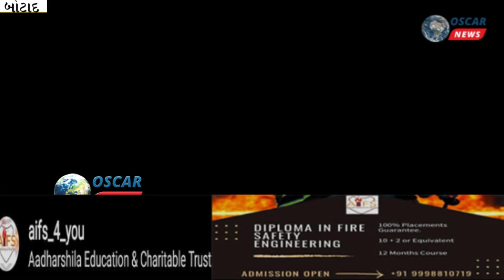સાળંગપુર બોટાદ જિલ્લા કક્ષાનો રાજ્યકક્ષાના મંત્રીના હસ્તે કેશ ક્રેડિટ કેમ્પનો કાર્યક્રમનો ફિયાસ્કો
𝗟𝗮𝘁𝗲𝘀𝘁 𝗡𝗲𝘄𝘀:ખાલી ખુરસીનો તમાસો ,રાજ્યકક્ષાના મંત્રીનો કાર્યક્રમ નિષ્ફળ જતાં રાજકીય ગરમાવો જામ્યો છે.ગુજરાત રાજ્ય સરકારના પશુપાલન અને ગૌ સંવર્ધન વિભાગના રાજ્યકક્ષાના મંત્રી દેવાભાઈ માલમના અધ્યક્ષ સ્થાને કાર્યક્રમ યોજાયો હતો, જે કાર્યક્રમ માં 250 લોકોની કેપેસિટી ધરાવતા હોલમાં મિટિંગ યોજવામાં આવી હતી અને 200 ખુરશીઓ મૂકવામાં આવી હતી જેમાથી 75% કરતા વધારે ખુરશીઓ ખાલી  સાળંગપુર ખાતે બોટાદ જિલ્લા કક્ષાનો રાજ્યકક્ષાના મંત્રીના હસ્તે કેશ ક્રેડિટ કેમ્પનો કાર્યક્રમ યોજાયો હતો જેમાં વહીવટી તંત્રની નીરસતા અને આળસ આવી સામે, કાર્યક્રમમાં લોકો પણ ના જોડાયા અને વિભાગના કર્મચારીઓ પણ ના જોડાયા કે ના તો ભાજપના કાર્યકરો જોડાયા, કાર્યક્રમ નિષ્ફળ જતાં ટૂંકમાં સમેટાયો, ખાલી ખુરશીઓ મુદ્દે મંત્રી અને જિલ્લા વિકાસ અધિકારી મીડિયાના સવાલો સામે ભાગતા જોવા મળ્યા.